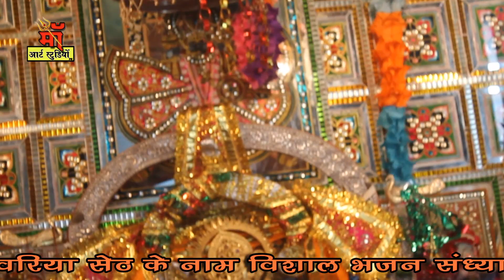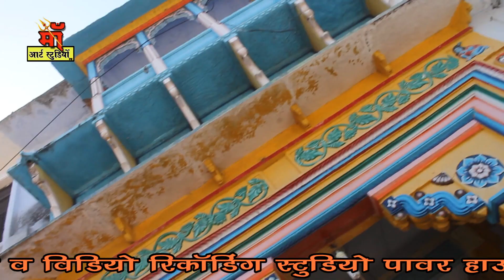Mugana syam hindi bhajan (rajsthan) singer Jagdish vaishnav HD Video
Maa art Studio Udaipur
Singer Jagdish vaishnav  live thush dagiyan